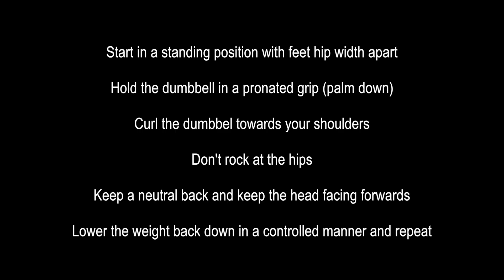Dumbbell Praying Mantis (reverse curls)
The 'How to' series with Fay Jordan shows you hundreds of exercises to help in the gym, your chosen sport or even in the comfort of you own home or garden.

Fay xx